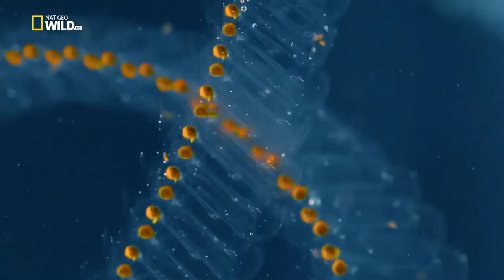Interesting Islands of Europe: The Beautiful Flora and Fauna of the Sea!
Europe's Wild Islands [National Geographic Documentary HD 2017]

جزر أوروبا المثيرة للاهتمام: النباتات الجميلة وحيوانات البحر!

यूरोप के दिलचस्प द्वीप: समुद्र की खूबसूरत वनस्पति और जीव!

ஐரோப்பாவின் சுவாரஸ்யமான தீவுகள்: கடலின் அழகான தாவரங்கள் மற்றும் விலங்கினங்கள்!

युरोपमधील स्वारस्यपूर्ण बेटे: समुद्रातील सुंदर फुलांचे आणि वन्य प्राणी

യൂറോപ്പിലെ രസകരമായ ദ്വീപുകൾ: കടലിന്റെ മനോഹരമായ സസ്യജന്തുജാലങ്ങൾ!

ಯುರೋಪಿನ ಆಸಕ್ತಿದಾಯಕ ದ್ವೀಪಗಳು: ಸಮುದ್ರದ ಸುಂದರ ಸಸ್ಯ ಮತ್ತು ಪ್ರಾಣಿ!

ఐరోపాలోని ఆసక్తికరమైన ద్వీపాలు: సముద్రం యొక్క అందమైన వృక్షజాలం మరియు జంతుజాలం!

Mga kagiliw-giliw na Isla ng Europa: Ang Magagandang Flora at Fauna ng Dagat!